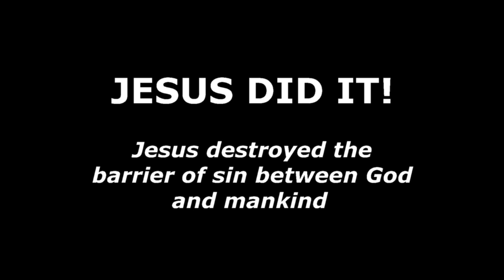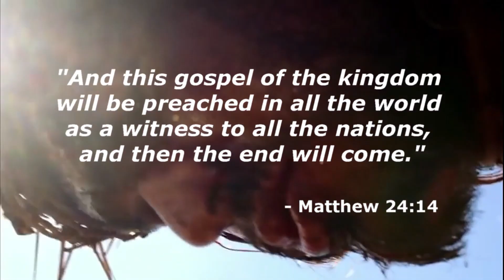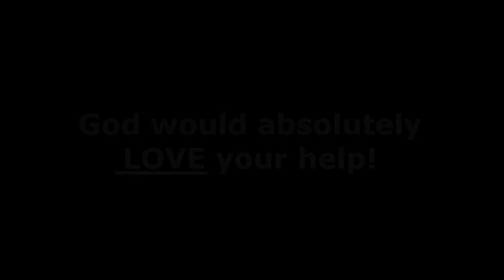REACHING LOST SOULS IN PAKISTAN AND DISTRIBUTING JESUS DID IT! BEST NEWS GOSPEL FLYERS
Donations are so greatly appreciated so they can continue doing outreach in their area of Pakistan.  Please ask the Lord if He would be pleased with you giving to their outreach ministry.  A donation of any size goes a LONG way in helping them reach lost souls!  You can go to his PayPal address to make a donation.

If you would like to send a donation through our Precious Testimonies PayPal account to receive a year end giving receipt, you may do that as well.